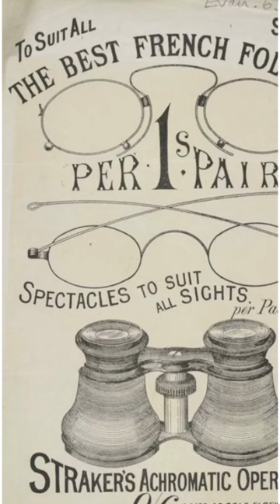Origin of Eyeglasses